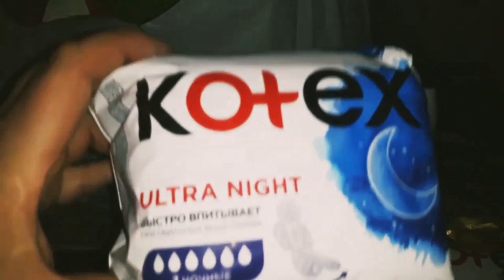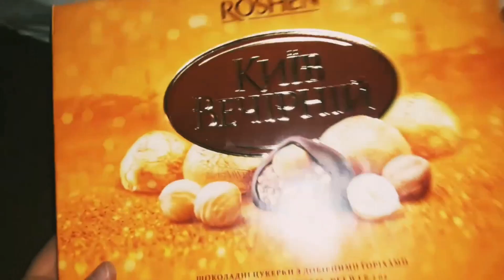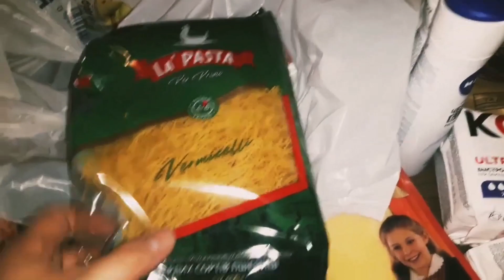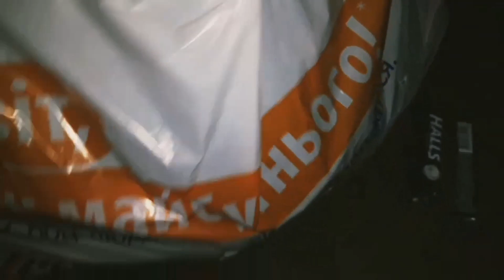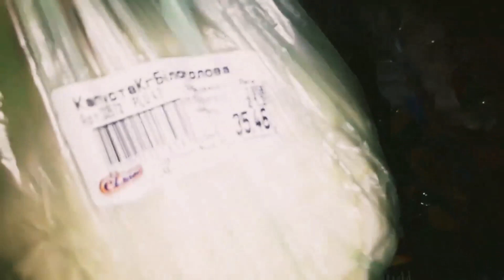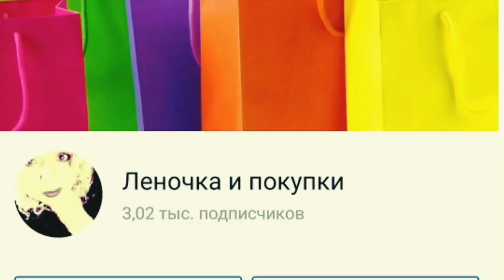🔥ОБЗОР ПОКУПОК ПРОДУКТОВ ЗА НЕСКОЛЬКО ДНЕЙ‼//ЗАКУПКА В СИЛЬПО🛍//ЦЕНЫ И АКЦИИ///💸